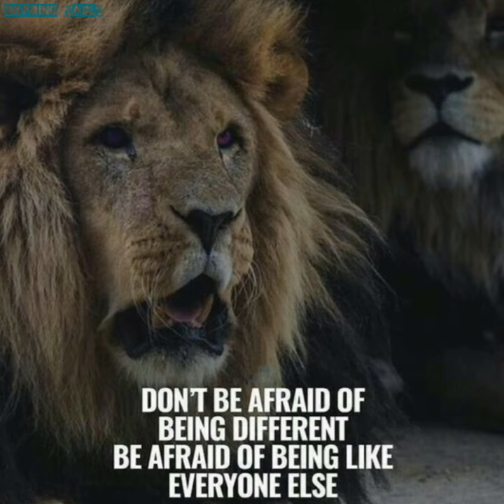|| Motivational Lion King Quotes That Will Inspire You || {Motivational Video}